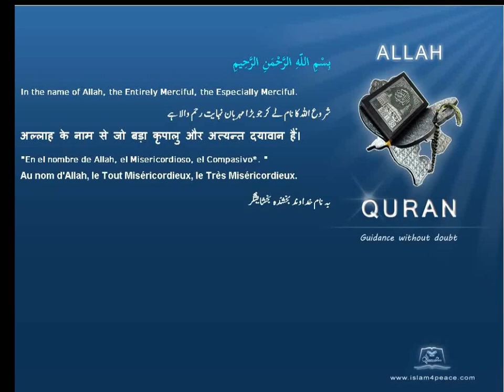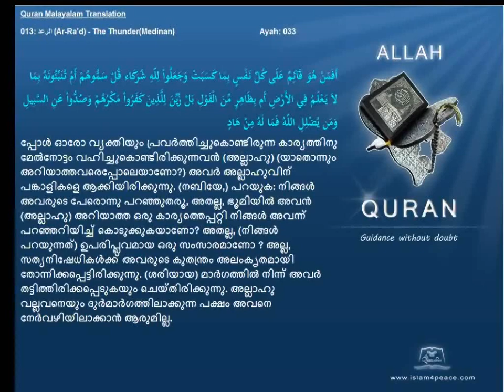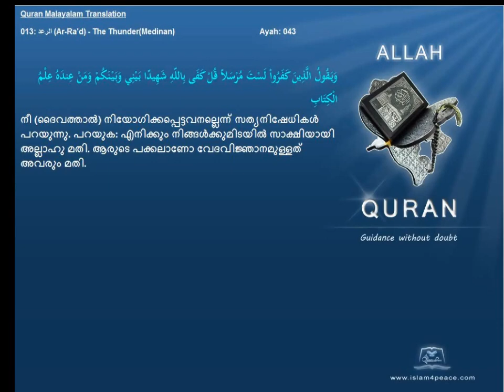Quran Malayalam Translation 013 الرعد Ar Ra'd The ThunderMedinan Islam4peace com